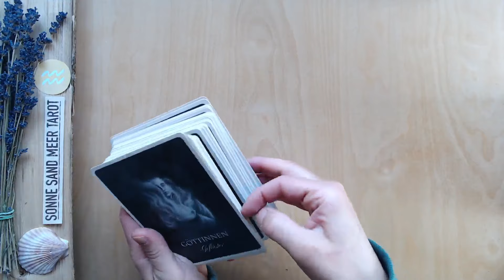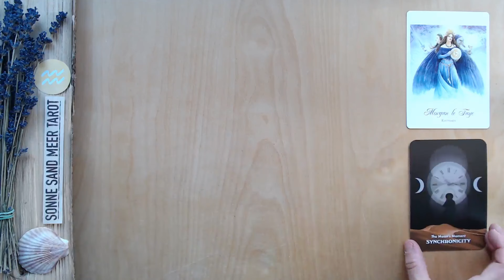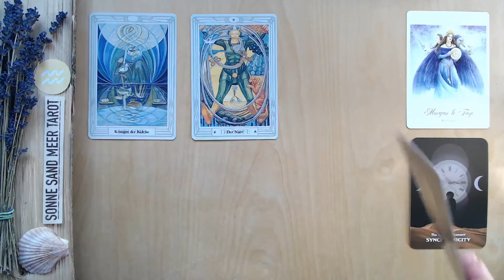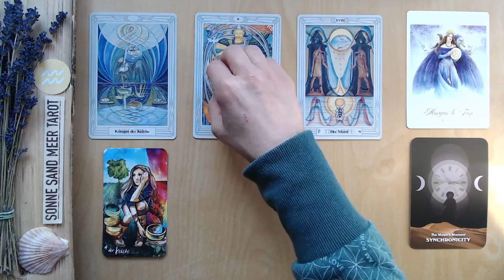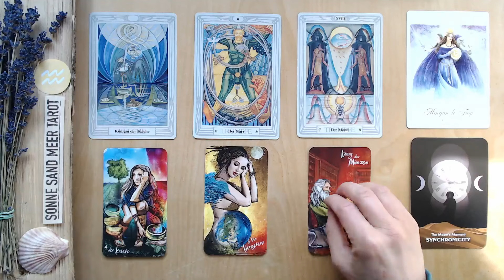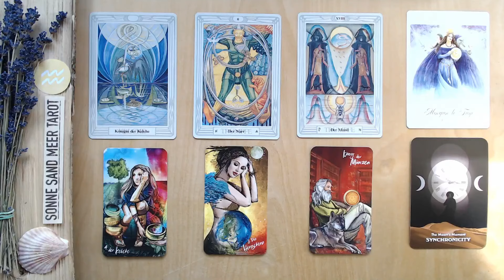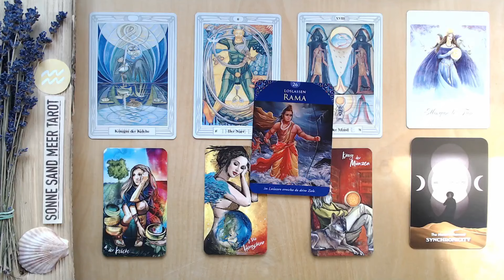WASSERMANN ♒️ "INTUITIVES FLIESSEN, INTUITIVES TIMING" - 01. - 15. APRIL 2024 - erste Monatshälfte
Die TAROT KARTENLEGUNG für die erste Monatshälfte vom 01. - 15. APRIL 2024 für das Sternzeichen WASSERMANN .

Diese Tarot Kartenlegung für den WASSERMANN ist für ca. 2 Wochen gültig. Manchmal reichen die Energien, die in meinen Wochenlegungen visualisiert werden, aber auch über den Zeitraum von zwei Wochen hinaus - und manchmal bauen die Kartenlegungen auch über einen längeren Zeitraum aufeinander auf. Wenn du also mit einer  Tarot - Wochenlegung in Resonanz gehst, empfehle ich dir auch in die vorangehenden Tarotvideos für dein Sternzeichen reinzuschauen, da diese wahrscheinlich ergänzende Botschaften enthalten. Des weiteren kannst du dir die Tarot - Kartenlegungen für dein Mondzeichen oder den Aszendenten anschauen.